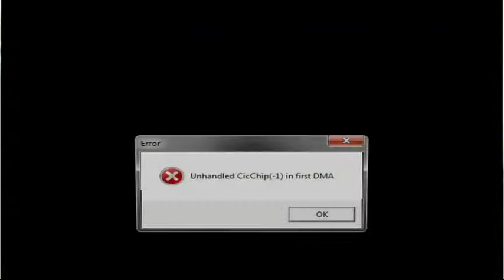Let's Play Super Mario 74 [2 Save States] Part 27: I love the wing cap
Only the red coin star used save-states.
The route to the bob omb buddy/ Red Coins is too long and difficult to be able to do without save-states, so I split it into 3 parts.
Part 1: Entire right side (lava and evil blocks)
Part 2: Quicksand and Heave-hos
Part 3: Everything else

After that I got the wing cap and used it to get the remaining 3 stars in Crystal Palace.  Next time, the Finale!